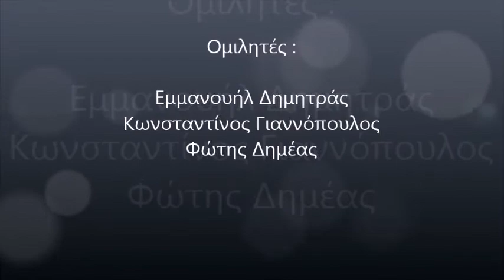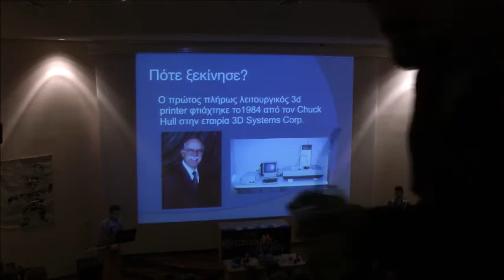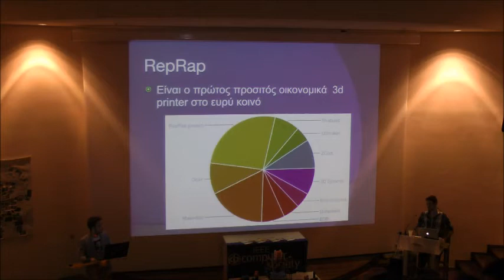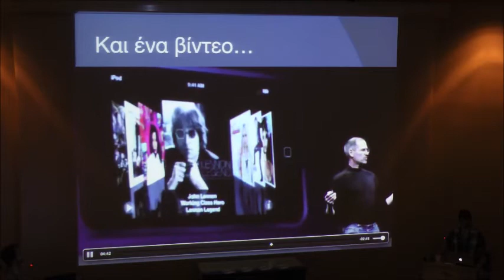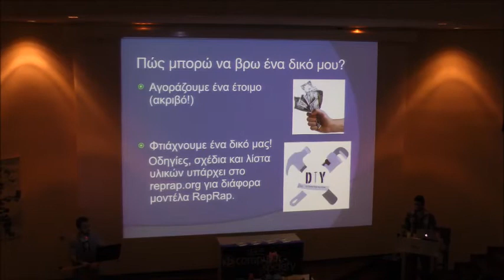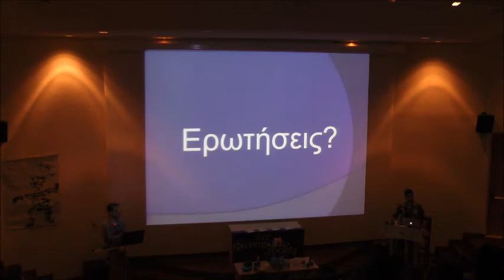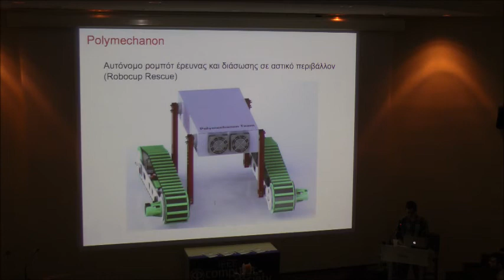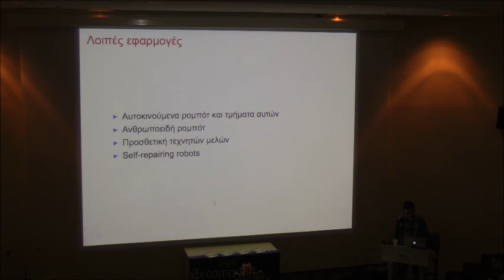Open Source 3D Printing Event at IEEE Student Branch-University of Patras (18/3/2014)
Τα μέλη του ΙΕΕΕ Student Branch-University of Patras Μανώλης Δημητράς και Κωνσταντίνος Γιαννόπουλος σε συνεργασία με τον Φώτη Δημέα και τη λέσχη ρομποτικής του πανεπιστημίου Πατρών, την Τρίτη 18 Μαρτίου 2014 μίλησαν σχετικά με το open source 3d printing. Έγινε παρουσίαση αυτής της τεχνολογίας, των εφαρμογών, των δυνατοτήτων της κι επίσης πως μπορούμε να φτιάξουμε κι εμεις ενα 3d printer χαμηλού κόστους, που μπορεί να αναπαράγει τα κομμάτια του και να φτιάχνει ότι επιθυμούμε!